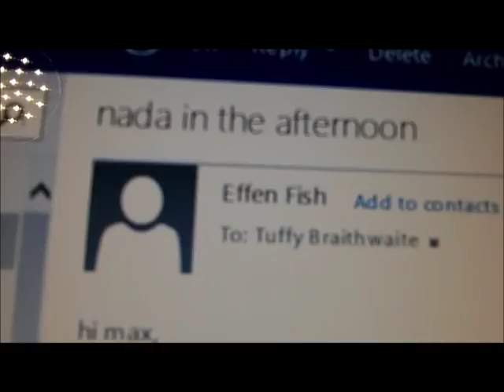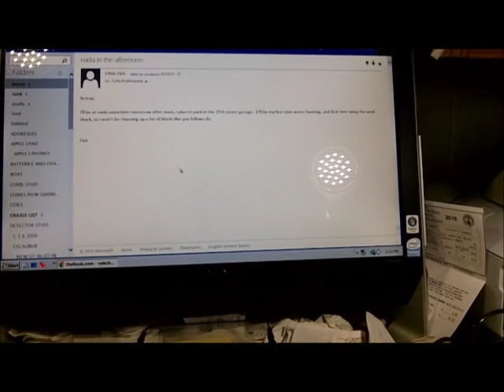SEPT 20TH - Updates - Globals - some gold too + Jack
short walk over to the bay for view.